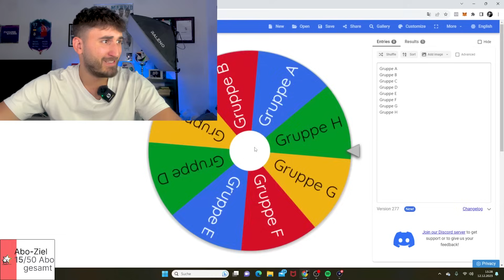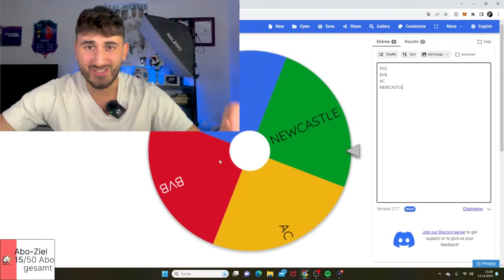Wie weit würde SCHALKE in der jetzigen Champions League Saison kommen?👀🔵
Viel Spaß mit dem nächsten Video 😁 In Zukunft werden öfters Videos zum Thema Bundesliga etc. kommen. Checkt aber unbedingt Meine anderen Social Media Kanäle aus um keine Infos zu verpassen!🙏🏼